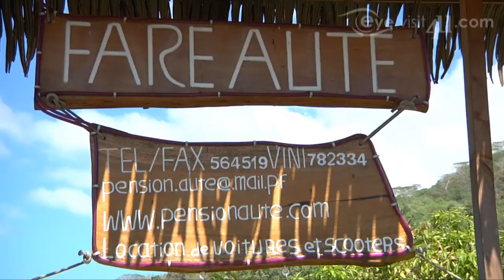Fare Aute - Set in a fragrant tropical garden, Fare Aute is a haven of peace and tranquility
Location
Fare Aute is a delightful guest-house located in Atiha, on the south-western coast of Moorea, 20 minutes by car from the port of Vaiare and 25 minutes by car from Temae airport.
Set in a fragrant tropical garden with tiare flowers, several varieties of hibiscus, bougainvilleas, plumerias, and many other species, Fare Aute is a haven of peace and tranquility.
Fare Aute has its own private white sand beach, along a stunning expanse of turquoise lagoon. You can set off from the beach on a snorkelling or kayaking expedition. Kayaks and outrigger canoes are available for free.
Bungalows
Fare Aute has 7 bungalows, all equipped with private bathroom, hot water, mosquito nets, a fully functional kitchen (oven, refrigerator, china, rice-cooker), a washing machine, ceiling fans, a TV and a covered deck. 30 minutes of free Internet access per bungalow.
All bungalows are built in the Polynesian style, out of wood and bamboo. Two of them are on the beach, the other five in the garden.
Beach House
You can also stay in a house by the seaside. "Miti" can accommodate up to 10 people. It has 5 bedrooms, one of which is air-conditioned, 3 private bathrooms with hot water, a living room, a TV, and a kitchen.
Car Rental
Fare Aute can also arrange your car rental needs. Just book it along with your stay, and you will be collected upon your arrival at the harbor or at the airport.

Fare Aute - Dans un jardin parfumé, Fare Aute est un havre de paix et de tranquilité
Situation
Fare Aute est une charmante pension de famille située à Atiha, sur la côte sud-ouest de Moorea, à 20 minutes en voiture du port de Vaiare et à 25 minutes de l'aéroport de Temae.
Dans un jardin parfumé, planté de fleurs de tiare, de plusieurs variétés d'hibiscus, de bougainvilliers, de tipaniés et de nombreuses autres espèces, Fare Aute est un havre de paix et de tranquilité.
Fare Aute possède sa propre plage de sable blanc, bordant un vaste lagon turquoise. Vous pouvez partir de la plage pour une randonnée aquatique avec masque et tuba, ou pour une balade en kayak. Les kayaks et les pirogues à balancier sont à votre disposition.
Bungalows
Fare Aute propose 7 bungalows, tous équipés d'une salle de bain privée, d'eau chaude, de moustiquaires, d'une cuisine équipée (four, réfrigérateur, vaisselle, auto-cuiseur), d'une machine à laver, de ventilateurs de plafond, d'une télévision et d'une terrasse couverte. 30 minutes d'accès Internet gratuit par bungalow.
Tous les bungalows sont construits dans le style Polynésien, en bois et bambou. deux d'entre-eux sont sur la plage, les cinq autres dans le jardin.
Maison de plage
Vous pouvez également séjourner dans une maison au bord de l'eau. La villa "Miti" peut accueillir jusqu'à 10 personnes. Elle dispose de 5 chambres, dont une climatisée, de 3 salles de bain privées avec eau chaude, d'un salon, d'un poste de télévision et d'une cuisine.
Location de voitures
Fare Aute peut également se charger de vos besoins en matières de location de véhicules. Réservez simplement une voiture en même temps que votre séjour, et vous serez pris en charge dès votre arrivée au port ou à l'aéroport.
Adresse : P.K. 16,2,  Haapiti - Atiha (B.P. 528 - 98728 Maharepa, Moorea, Polynésie Française)